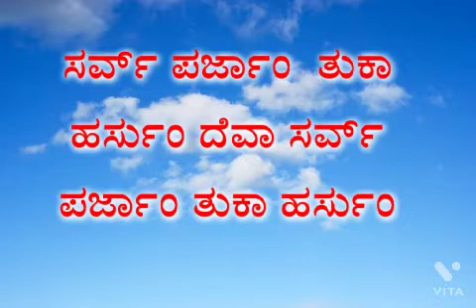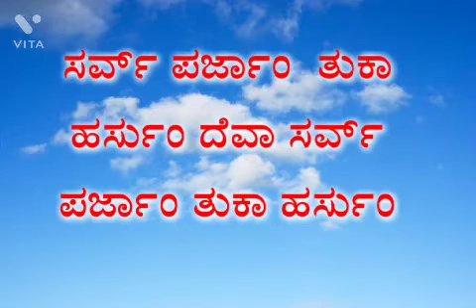6th sunday of easter ಪಾಸ್ಕಾ ಕಾಳಾಚೊ ಸವೊ ಅಯ್ತಾರ್ (c cycle)